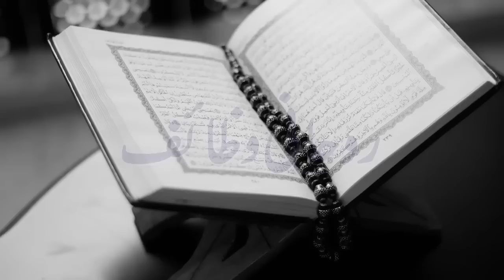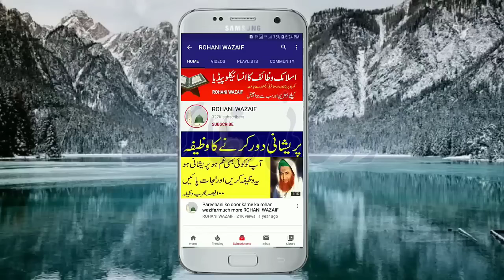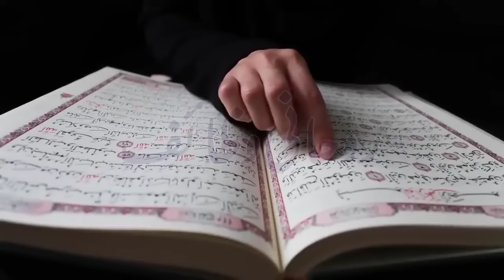Pichly Saal Hajj Par 1 Bazurg Ne Ye Amal Bataya | Rozana 100 bar Parhta Hun | Crorhpati ban Gaya Hun